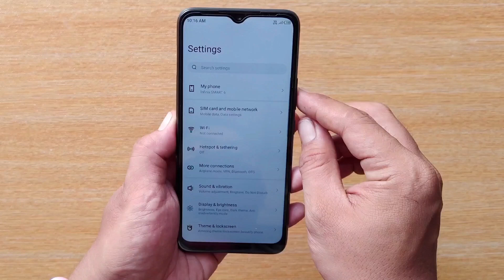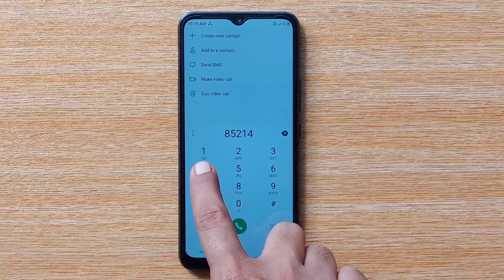INFINIX SMART 6 Android 11 incoming call Ringtone